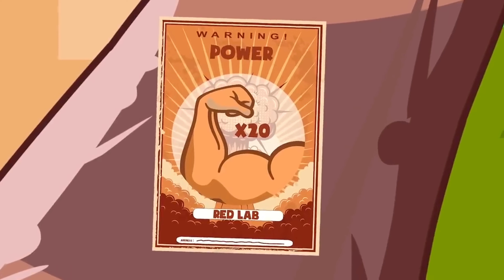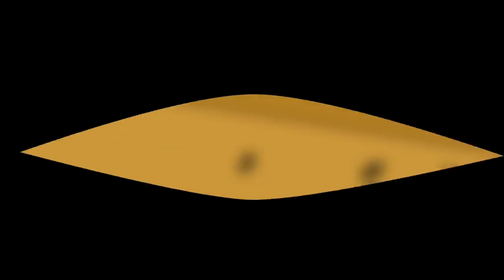So sad for Pink?! - Pink & Blue's Sad Back Story | Rainbow friends